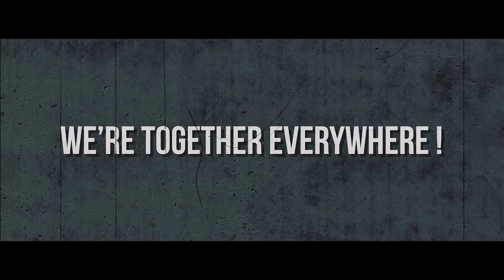Caretta Music presents - We're together everywhere (NewWebOnline)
Caretta International music companies proud to announce new music web site version opened ! Visit your international music world and select favorite sound of you.